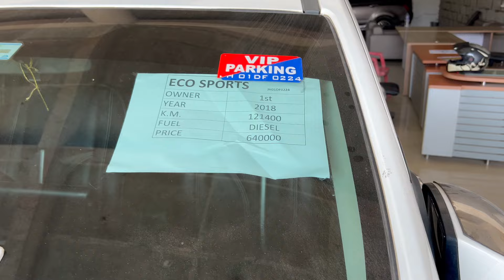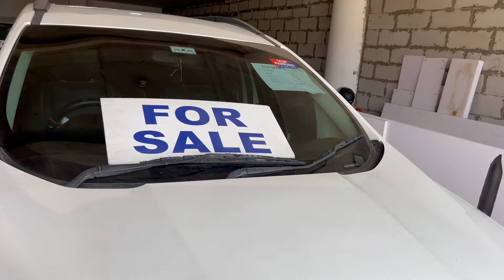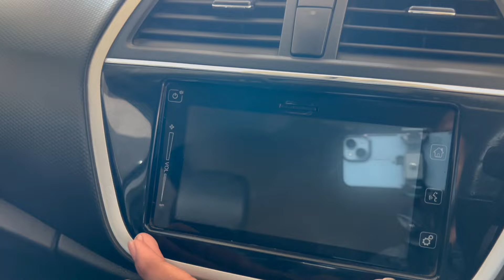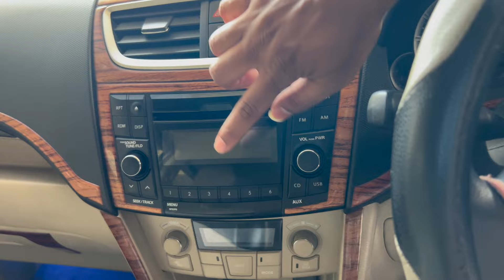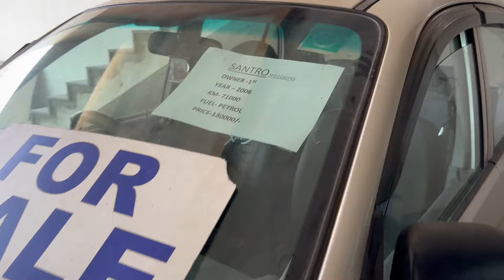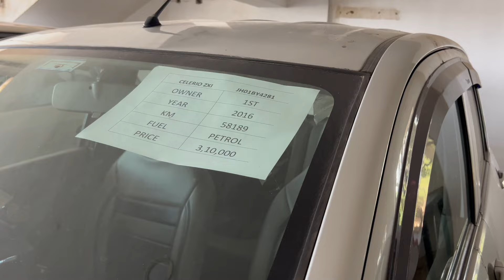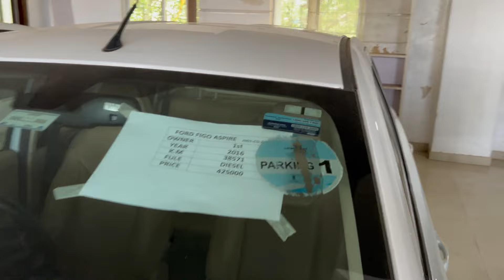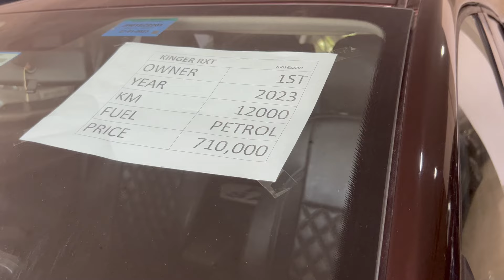2nd Hand Car Market || Ranchi में यहां मिलेगा सभी Company की 2nd Hand Car कम कीमत में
2nd Hand Car Market
Ranchi में यहां मिलेगा सभी Company की 2nd Hand Car कम कीमत में

Address: Manirath Motors Near Pani Tanki, RKDF University, Pundag, Ranchi, jharkhand !